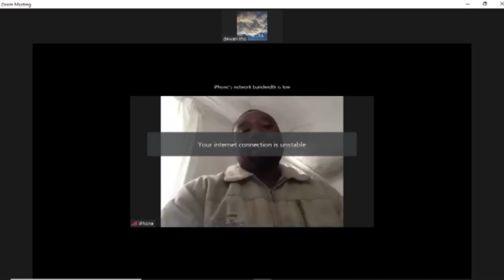EKSE LIVE 09.09.20 (Einstein Sibanda)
On the outskirts of Simon’s Town, Einstein Sibanda has established a two hectare free range poultry project. Sibanda, who is originally from Zimbabwe, started farming in December 2016 on the lower slopes of Rocklands Farm, an old farm; about 200 years old, which used to supply dairy and vegetables to the Simon’s Town community.”

Sibanda says he works extremely long hours, seven days a week. He employs two people; one to manage the compost and its worms, which the chickens also eat; the other, to clean the grounds, feed the chickens, and collect eggs. He has also started to incubate eggs to raise free range chickens for sale.

His future plan is to train others in poultry farming.